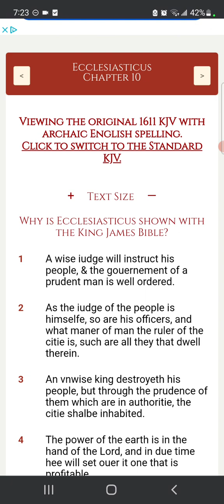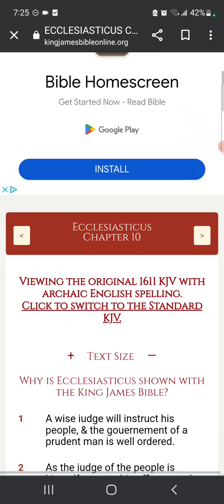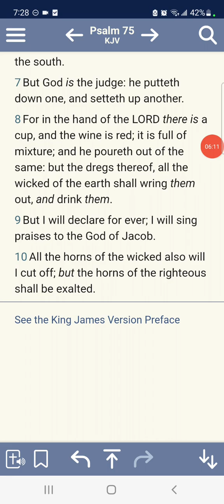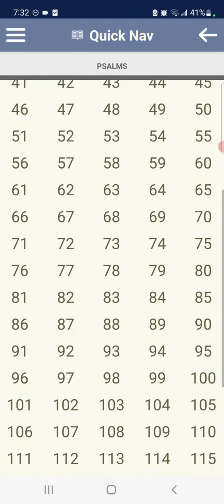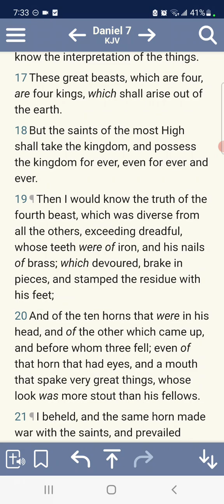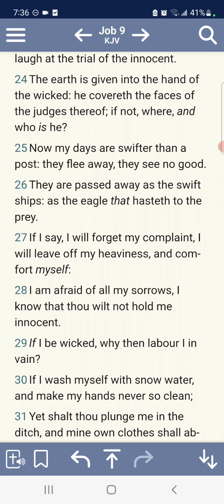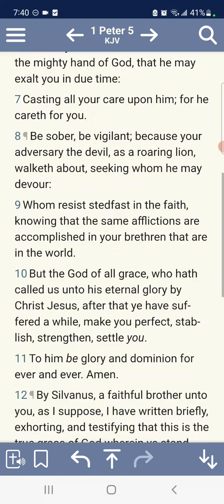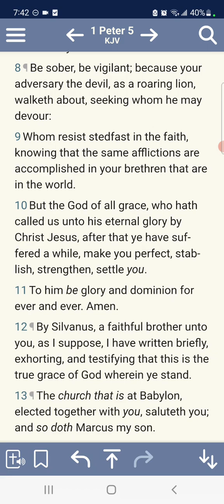We got next... A profitable kingdom...👑